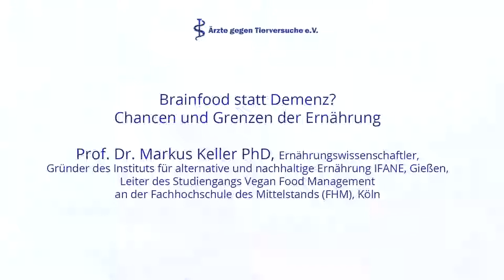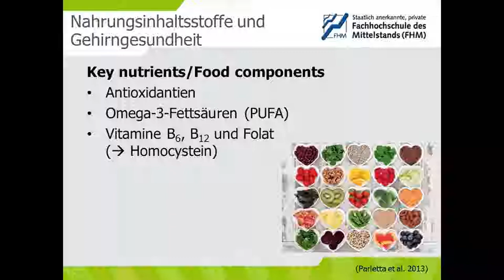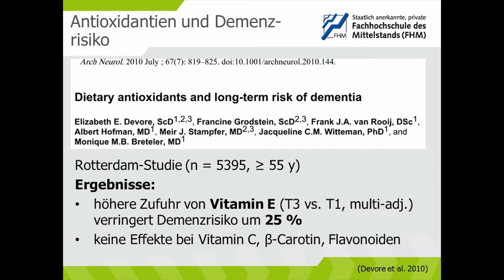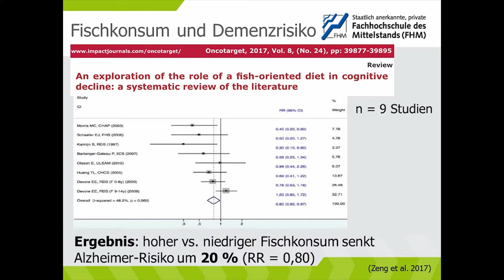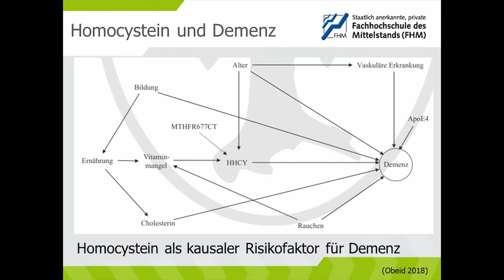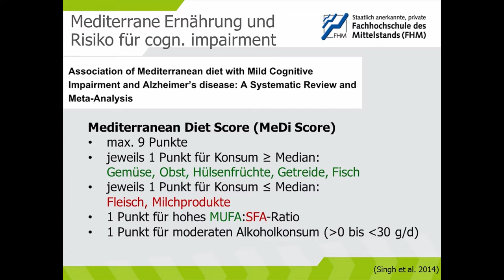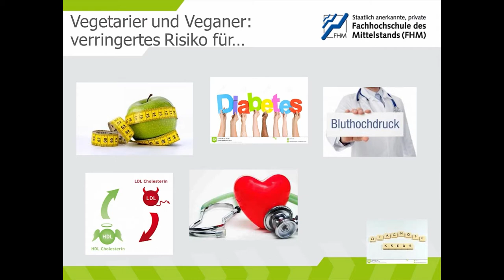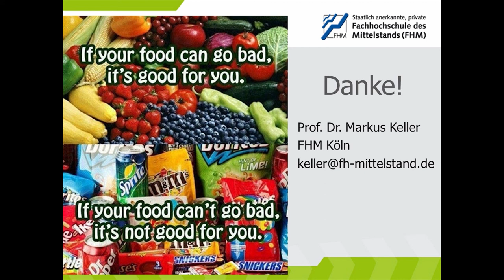WIST-Kongress - Prof. Dr. Markus Keller: Brainfood statt Demenz?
WIST-Kongress - Wissenschaft statt Tierversuche, 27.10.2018 in Köln, organisiert von Ärzte gegen Tierversuche e.V.
Prof. Dr. oec. troph. Markus Keller, Gründer des Instituts für alternative und nachhaltige Ernährung IFANE, Gießen, Leiter des Studiengangs Vegan Food Management an der Fachhochschule des Mittelstands (FHM), Köln:
"Brainfood statt Demenz? Chancen und Grenzen der Ernährung"